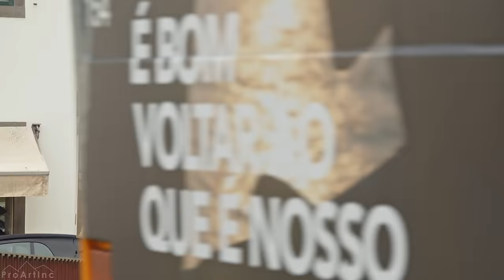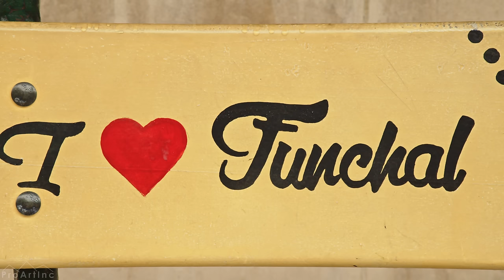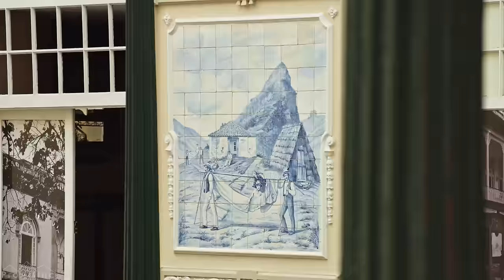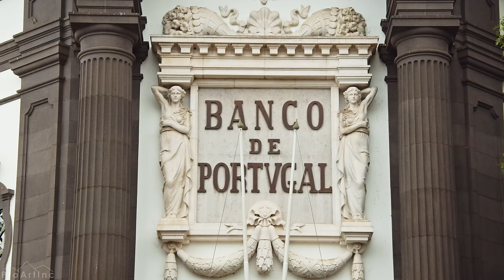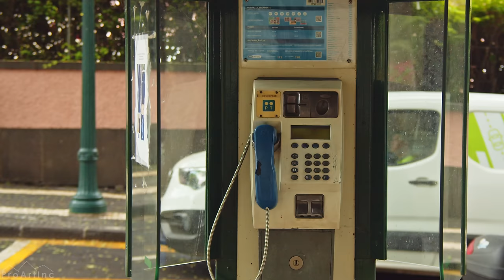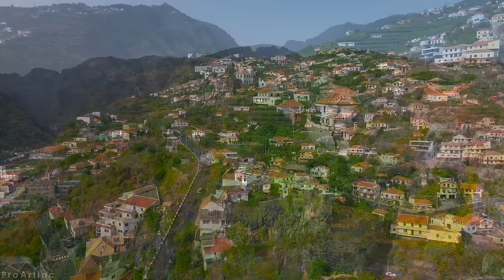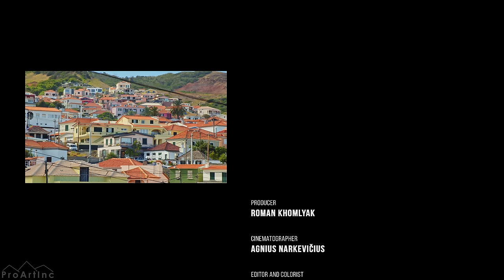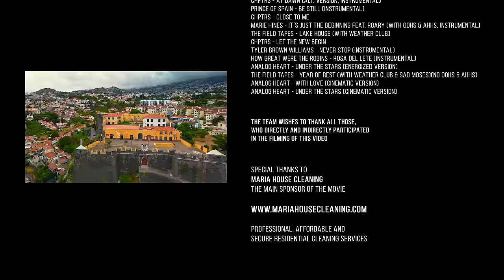Exploring City Life of Madeira 4K UHD - Funchal, Porto da Cruz & Ribeira Brava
Keep exploring the incomparable Madeira by taking a virtual tour of the different parts of the island. This time we invite you to admire Porto da Cruz and Ribeira Brava. Look at the opening views of the endless ocean from a bird's eye view. Wander the narrow and winding streets lined with white houses and hung with flowers. Touch the entertaining architecture of the city. infrastructure roads and go deeper into the salty smell of the ocean! Enjoy a virtual tour of Funchal in 4K UHD resolution!

Video from: Funchal, Porto da Cruz, Ribeira Brava, Madeira
Video title: Exploring Cities of Madeira Funchal, Porto da cruz, Ribeira brava
Time of filming: June of 2021
Equipment used: Panasonic GH5
Video type: City life video
Producer: Roman Khomlyak, Pro Art Inc
Cinematographer: Agnius Narkevičius
Editor and colorist: Vasyl Shemet
Supervision editor: Oleksandr Diakov

This is an amazing place to travel. Enjoy stunning views and explore the culture of Madeira as you watch this 4K UHD urban life video and relax! With every step you get a new look at this wonderful nature here. Porto da Cruz is a civil parish of the municipality of Mochiko in the northeastern part of the island, nestled among rocks and surrounded by wildlife.

Discover all the unrivaled beauty and uniqueness of Portuguese culture while you explore Madeira with our unique video! Take a break from the hustle and bustle, relax and treat yourself to 1.5 hours of amazing emotions and a great mood!